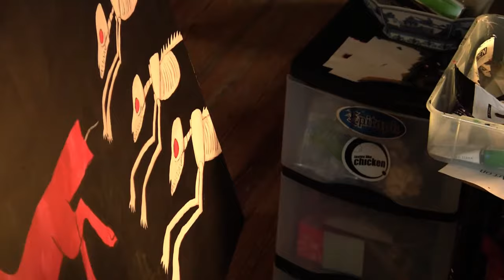Carl Bork and KM Watkins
Two incredible artists within one gallery located in Salida, Colorado.